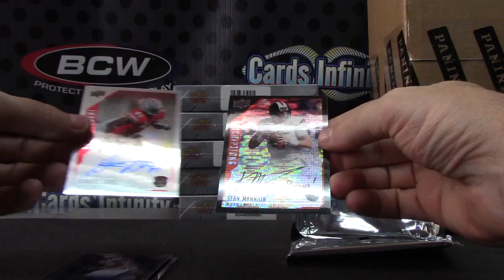Alec's 2015 UD Inscriptions Football Box Break